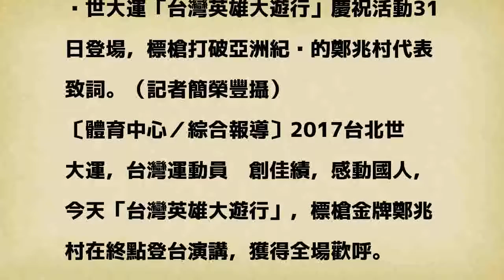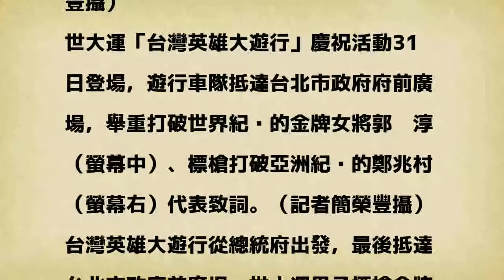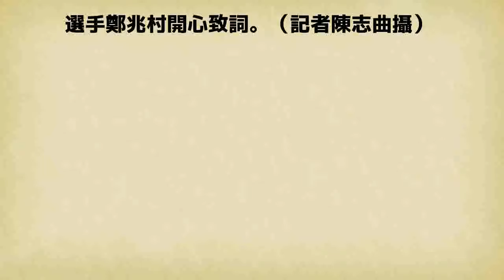「像標槍飛到最高最遠」 鄭兆村演說有洋蔥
世大運「台灣英雄大遊行」慶祝活動31日登場，標槍打破亞洲紀錄的鄭兆村代表致詞。（記者簡榮豐攝）

發表評論評論如下。